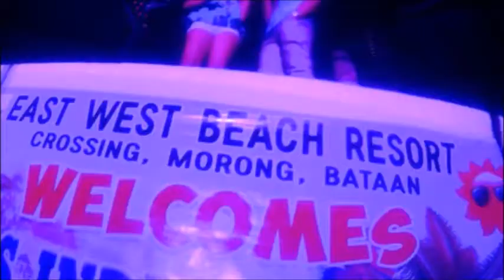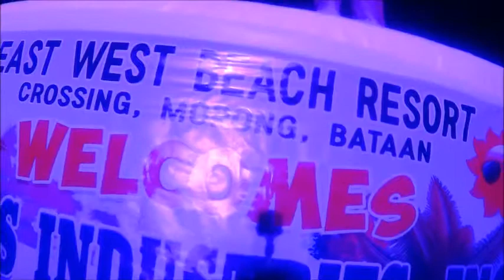Cyg Francisco Pangako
Summer Getaway @ East West Morong Bataan,